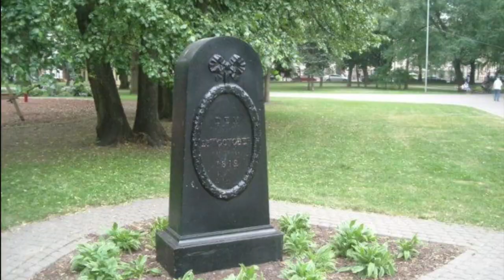🔥 LATVIA: Who Created Vermanes Garden in Riga City?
Join us on a captivating journey through Vermanes Park (Vērmaņdārzs), the oldest park in Riga, Latvia. Uncover the fascinating history behind its creation in 1813 by Philipp Paulucci and Anna Gertrude Verman, widow of renowned entrepreneur Verman.
0:00 Beginning
0:14 Vermanes Park
0:38 Marquis and Mayor of Riga Philipp Paulucchik in Riga
1:17 Until 1813, there Was a Swamp on the Site of the Vermanes Park
2:02 Obelisk to Anna Gertrude Wermann
2:38 "Paulucci" Stele
2:52 Sculptor August Foltz (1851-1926)
3:38 Pavilion of the Vermanes Park Now and in Past
3:50 Georg Friedrich Kufaldt Master of Park Art

Immerse yourself in the captivating tale of the Verman family, who arrived in Courland from Germany during the 17th century. Learn how their legacy shaped the landscape of Riga and led to the establishment of this magnificent urban park.

Experience the transformation of a once troublesome quagmire into a breathtaking garden inspired by European urban park systems. Discover the generous contributions of wealthy residents of Riga, including the remarkable 10,000 marks donation by Anna Gertrude Ebel-Werman, which earned the park its cherished name.

Step into a cultural and musical haven as you explore the park's historical significance. Unearth the beloved stage that made Vermanes Park a renowned center for entertainment in the 19th century.

Indulge your senses in the park's lush greenery, with thousands of meticulously cultivated trees and the captivating beauty of the first rose garden in Riga, dating back to 1899. Marvel at the masterful sculptures by the talented Baltic-German artist August Folz, including the iconic lion sculptures that have witnessed countless memorable moments throughout the years.

Take a moment to bask in the tranquility of the park's central area, adorned with the splendid Folz fountain. Discover the joy of friendly gatherings that have been a cherished tradition for over a century, and witness the vibrant celebrations that now grace the park's stage.

As you wander through Vermanes Park, encounter the monuments that pay tribute to its founders and historical figures. Explore the restored obelisk honoring Anna Gertrud Verman and the mysterious "Paulucci Stele," inviting you to unravel the significance of a significant date in history.

In addition to its rich heritage, Vermanes Park is committed to promoting biodiversity and environmental awareness. Discover the captivating House of Insects, an educational and immersive environmental installation nestled next to the enchanting rose garden.

Don't miss your chance to explore the oldest park in Riga, Latvia, and immerse yourself in its historical charm, natural splendor, and cultural significance. Join us on this unforgettable adventure through Vermanes Park and experience the true essence of Riga's oldest gem.